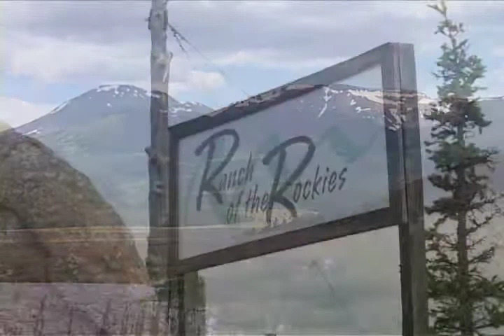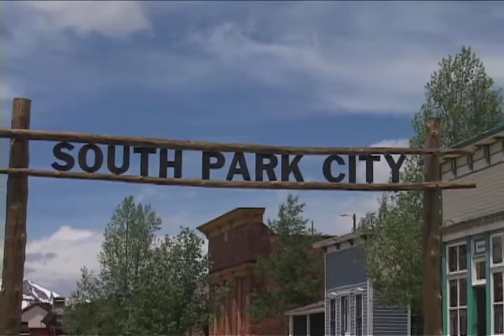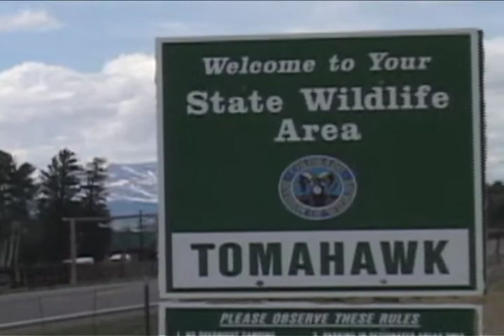Ranch of the Rockies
Video Production for this foreclosure driven market. The more you can walk into a space, the space draws in the viewer. Wayne Williams Productions